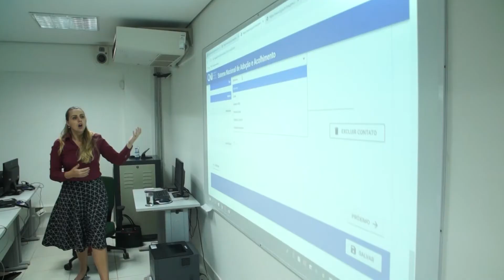Novo Cadastro Nacional de Adoção traz mais rapidez às adoções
Ótima notícia! Cadastro Nacional de Adoção passa por reformulação e promete dar mais agilidade nos processos de adoção em todo país. Os magistrados e servidores do Poder Judiciário de Mato Grosso receberam treinamento com instrutores do Conselho Nacional de Justiça para manusearem o novo sistema.